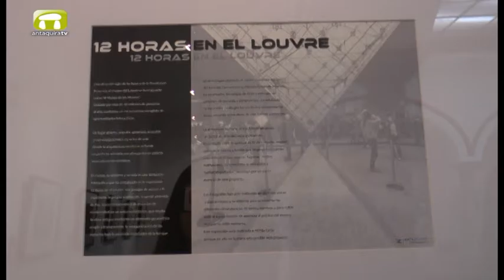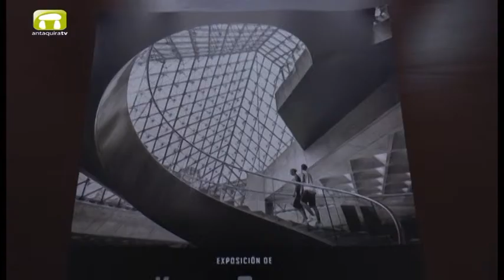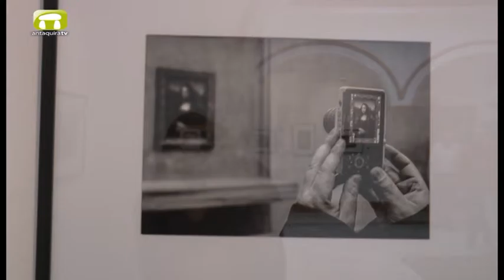Exposicion katy gómez, 12 h en el louvre Antequera Sala AFA ( 06-05-2016 )